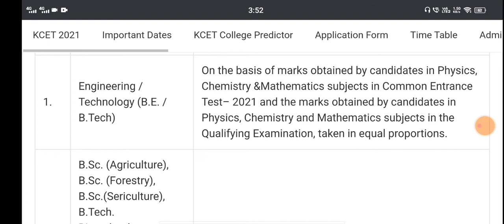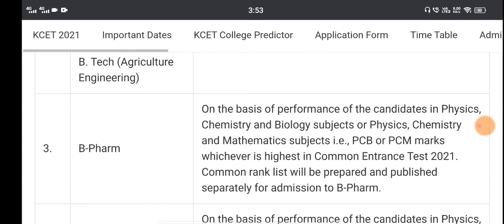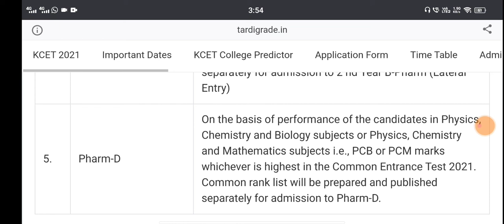KCER IMOPRTAN UPDATES|students solution